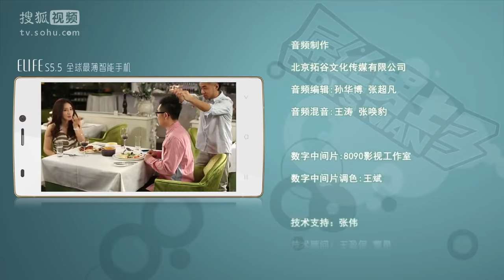《屌丝男士3》第7集 Diors Man S3 EP7（大鹏/乔杉/黄百鸣/柳岩）| Caravan中文剧场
【剧情简介】
《屌丝男士》不是传统意义上的情景喜剧，有固定时长和单一场景，以及简单的生活细节。而是一部具有鲜明网络特点，舞台感十足，整体没有剧情衔接，固定的演员演绎着并不固定角色的笑话集。每个人都有疯狂和屌丝的一面，《屌丝男士》希望可以抓住生活中的每一个值得玩味的点，用夸张荒谬的手法对其进行变形，进而疯狂自嘲自贱，在犯二中，达到了娱乐自我和娱乐大众的目的。明星自嘲是搏出位、耍贱是独具匠心、恶搞是发挥想象力，而把这些融会到一起，将自己包装成为屌丝中的一员，我们的目的，就是娱乐和亲近大众，让大鹏变得更加平易近人。